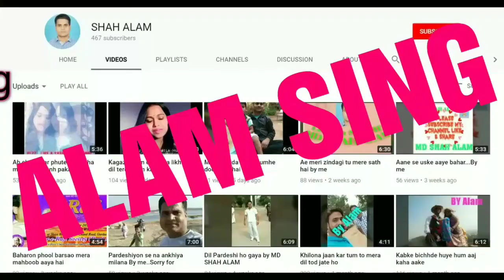Aaja tujhko pukare mere geet re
Created by ...ALAM SING. SMULE